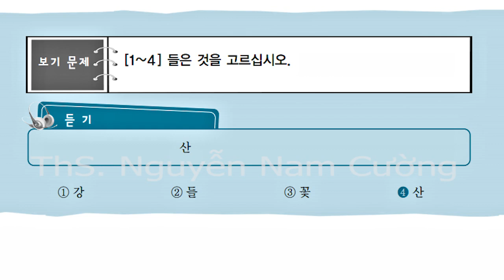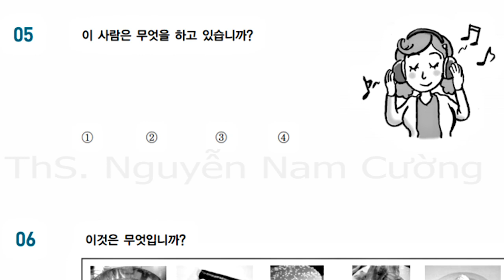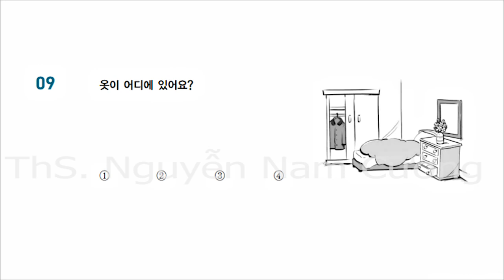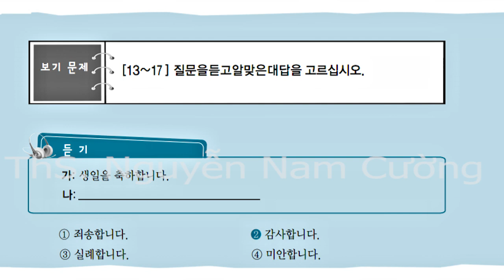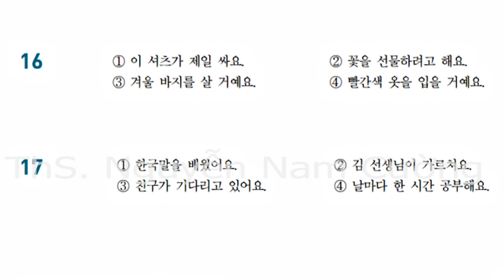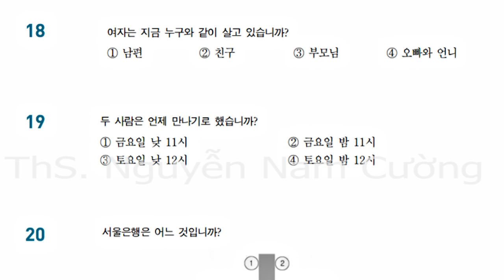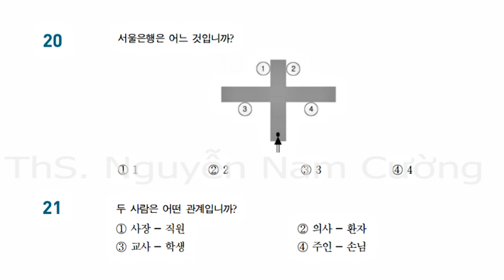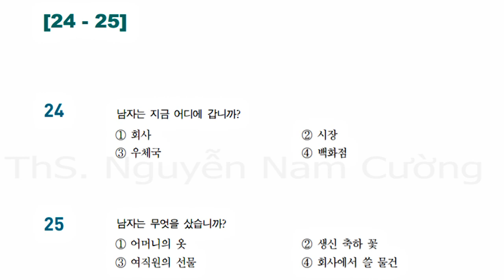ESP-KLPT_40 ĐỀ NGHE_ĐỀ 15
Đề 15 trong 40 đề ôn được Thạc sĩ Nguyễn Nam Cường biên soạn từ 960 câu nghe mẫu của Bộ Lao động Việc làm Hàn Quốc. Đối tượng là Người chuẩn bị xuất khẩu lao động, cô dâu Việt Nam tại Hàn Quốc có thể sử dụng để ôn thi. Tránh trường hợp dùng clip đăng lại và cắt ghép theo ý (vì có 1 số fanpage đã làm thế) Có nhu cầu học và trao đổi tiếng Hàn và Hàn Quốc xin liên lạc theo các địa chỉ dưới đây: